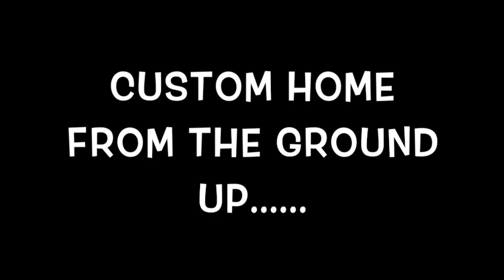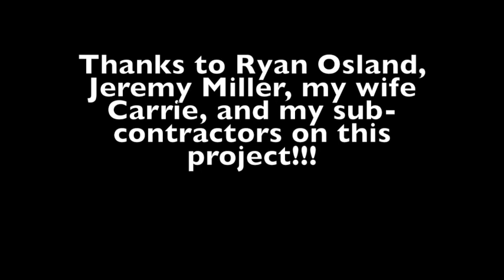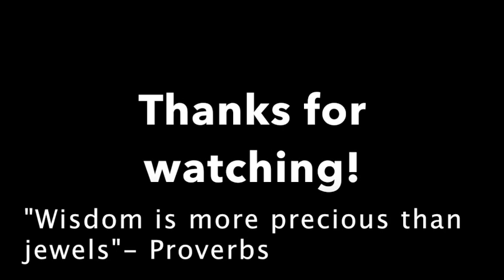Residential Construction- Start to Finish!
Dave gives a brief overview of new home construction- From the foundation to the finished Home, built in beautiful Aptos, California.